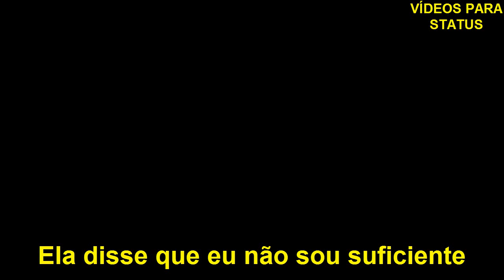VÍDEOS PARA STATUS Post Malone I Fall Apart Legendado